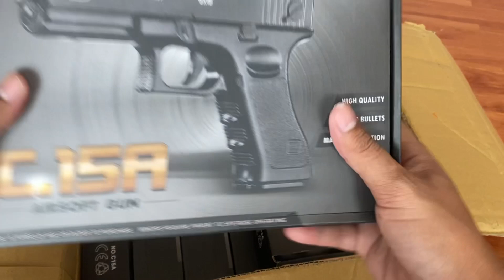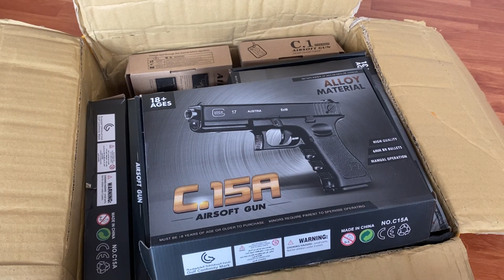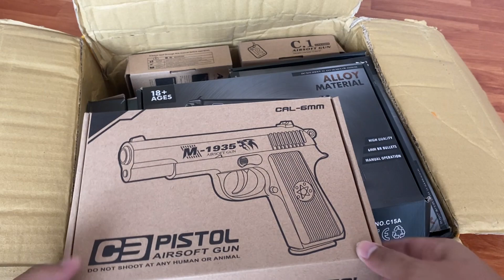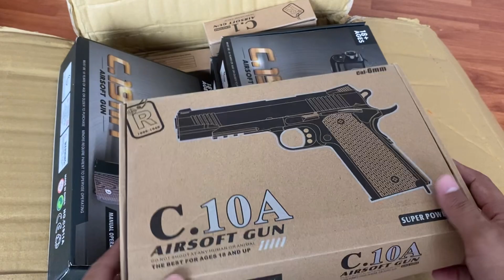ปืนอัดลมเข้าใหม่ | Choice BB Gun Shop